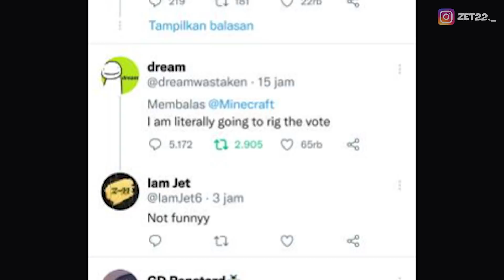3 Mob Yang Akan Ditambahkan Di Minecraft (Mob Vote 2021)